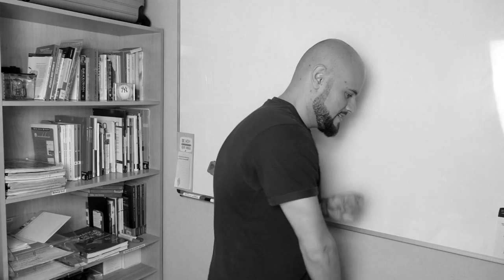Diferencias entre POR y PARA ✔️ 🤯 con ejemplos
¿Te has preguntado cuáles son las diferencias entre por y para? En este vídeo te explico algunas de las diferencias entre estas preposiciones con ejemplos para que lo entiendas mejor.

¿QUIERES APRENDER ESPAÑOL ONLINE?

➡ ¡ÚNETE A LA 👨🏻‍🏫 ACADEMIA DE ESPAÑOL ONLINE!

00:00 Comienzo
00:20 -- Instrucciones del vídeo
3:18 -- Ejemplo 1
4:18 -- Ejemplo 2
5:07 -- Ejemplo 3
6:13 -- Ejemplo 4
6;58 -- Ejemplo 5
7:54 -- Ejemplo 6
8:54 -- Ejemplo 7
10:10 -- Ejemplo 8
11:28 -- Ejemplo 9
12:19 -- Ejemplo 10
12:40 -- Practica con un ejercicio 😃